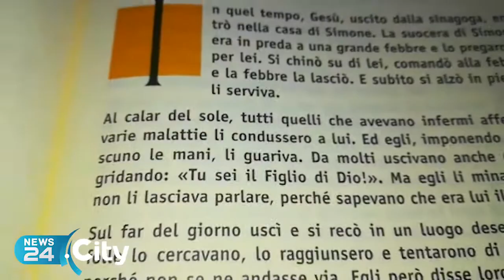MARGHERITA | Religione, una vocazione domenicana a Margherita di Savoia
Frate Giovanni: «Seguito il disegno divino, sono felice»